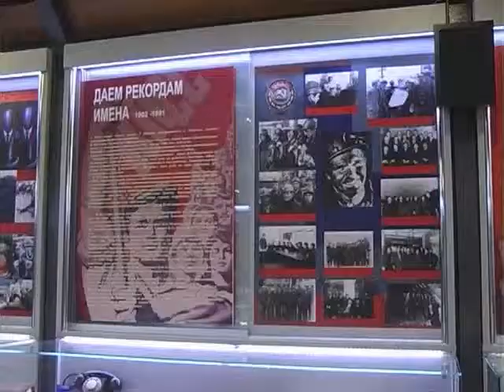Ветераны «СУЭК-Кузбасс»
В  компании  «СУЭК-Кузбасс» состоялось  выездное заседание Кузбасского Совета ветеранов угольной промышленности.  Цель  мероприятия   поделиться  достижениями   в сфере работы с пенсионерами. В  работе  выездного  заседания  приняли  участие  глава  Ленинска-кузнецкого   Вячеслав  Телегин,  генеральный   директор  «СУЭК-Кузбасс» Евгений  Ютяева.   А  также  члены кузбасского Совета ветеранов угольной промышленности, активисты   ветеранского движения Ленинск-Кузнецкого.